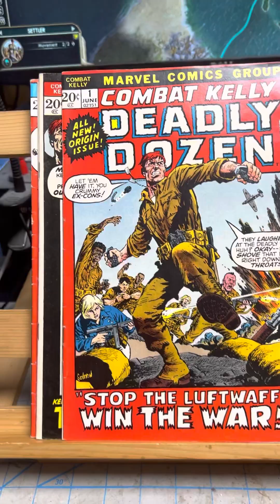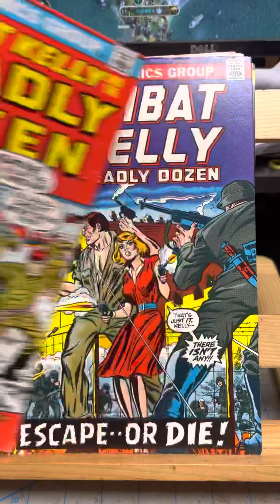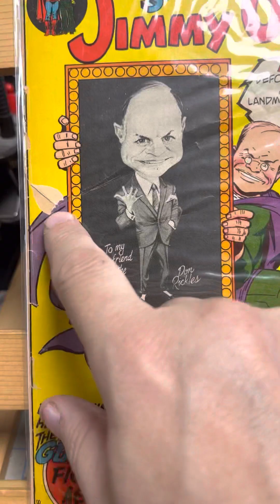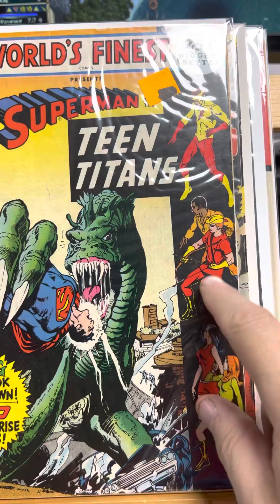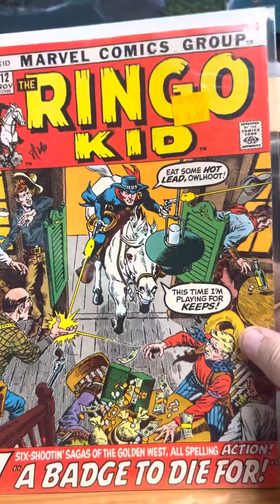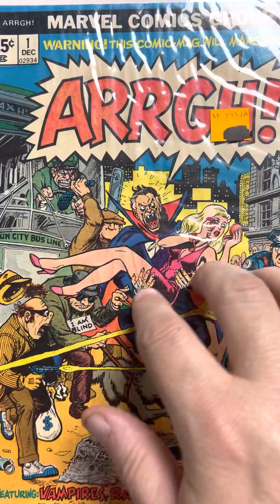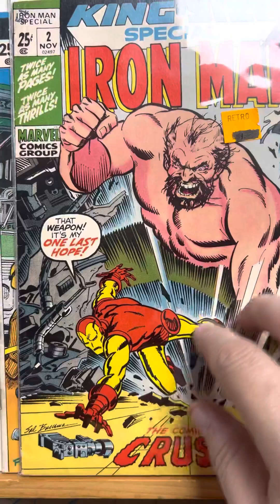Backissue Bonanza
A surprise trip to Time Warp Collectables yields some good stuff.